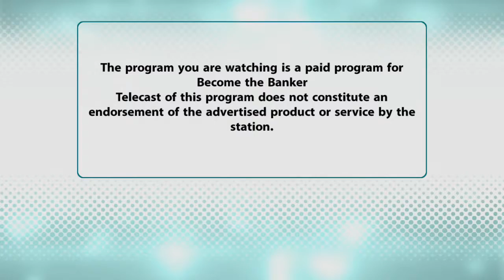Become the Banker on Mile High Living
Joseph Quijano of Become the Banker talks with Gina Belich August 11, 2016 on Mile High Living.